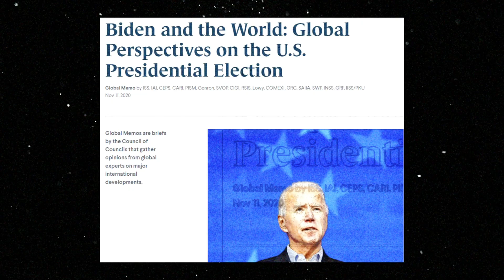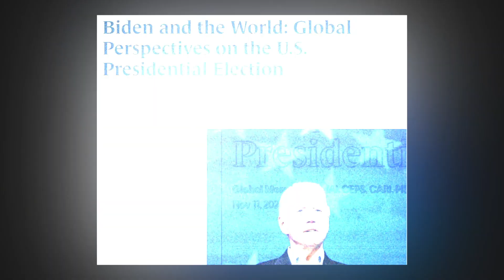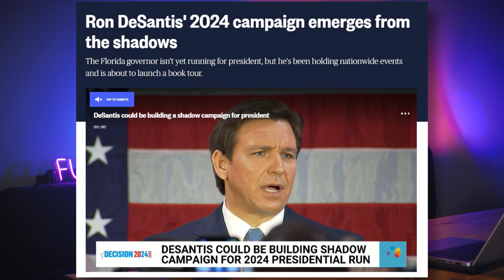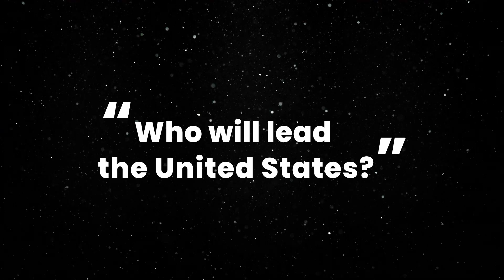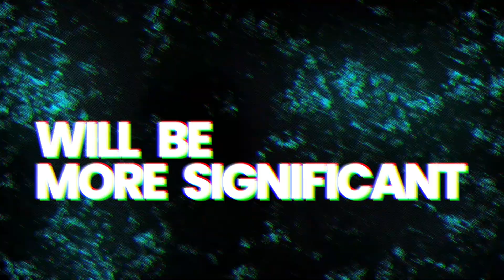Who Will Be President in 2024? | Why the Republicans WON'T Win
Who do you think will be president in 2024? The presidential election will be a very tight race in 2024, as Joe Biden and the Democratic party attempt to hold onto power against former president Donald Trump and the Republicans.

Do you think Trump can regain the presidency? Will Biden be successful in his attempt for a second term?

For more information about Markku you may visit this